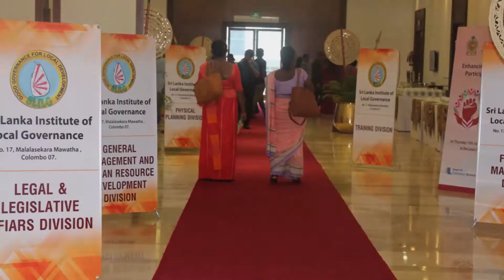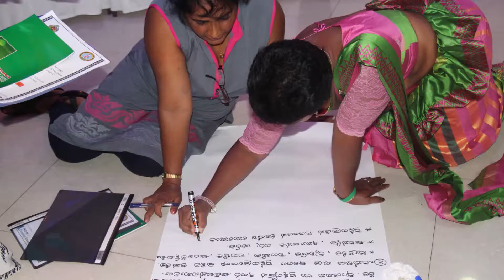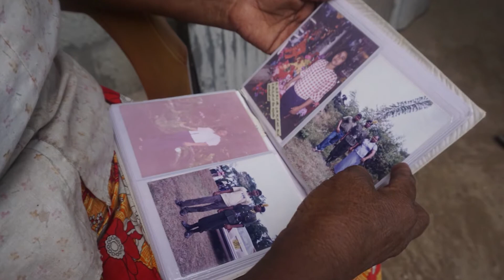Search - Sri Lanka in 2017: a year of impact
2017 was a pretty sensational year for our Sri Lanka team. We built an archive of 350 testimonies to reconcile ethnic groups. We empowered 600 women political leaders who are participating in the upcoming elections. We inspired over 1 million people with our TV drama.

Thanks to your support, we're ready to achieve even more ambitious results in 2018!